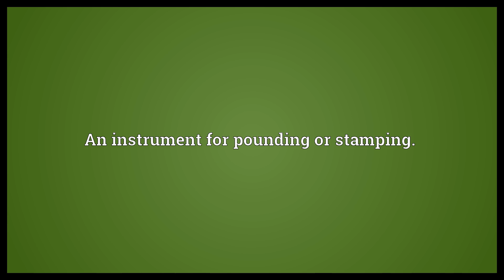Stamper Meaning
Video shows what stamper means. One who stamps.. An instrument for pounding or stamping.. A physical template from which many identical compact discs can be produced..  Stamper Meaning. How to pronounce, definition audio dictionary. How to say stamper. Made with MaryTTS and Wiktionary